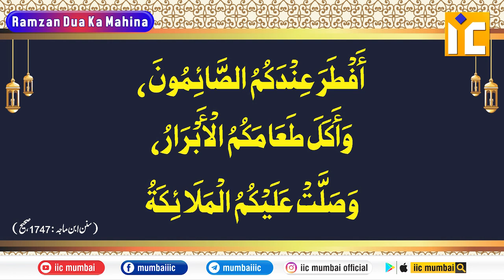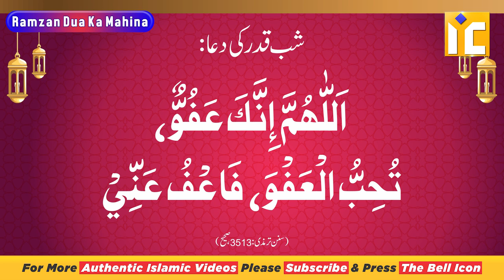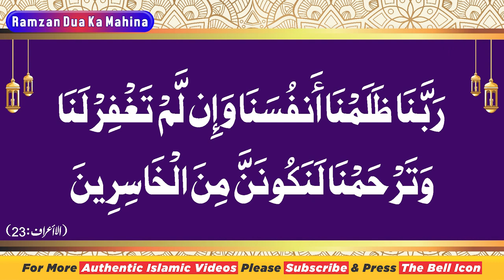Ramzan Dua Ka Mahina | Shaikh Sanaullah Madani | Paigam e Ramzan Ep 25